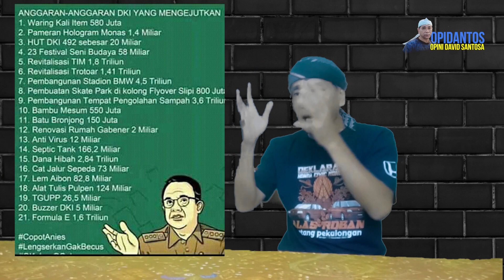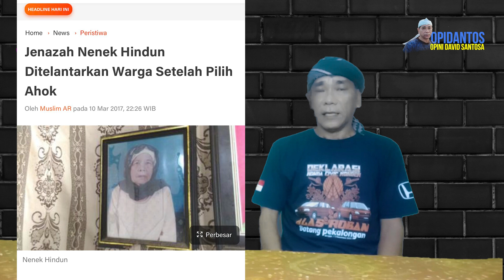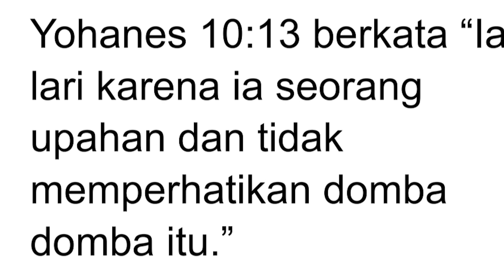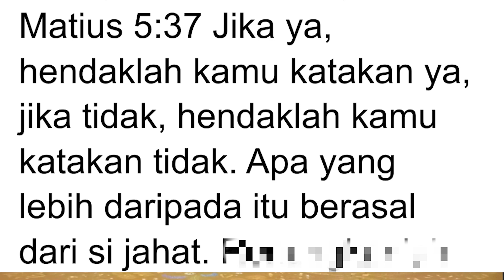KETIKA KADROEN MENGGEMBALA GILBERT LUMOINDONG !!! | Opidantos eps#5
Sebut aniesbaswedan berkah bagi jakarta bahkan bagi Indonesia, pendeta GILBERT LUMOINDONG di protes umat.